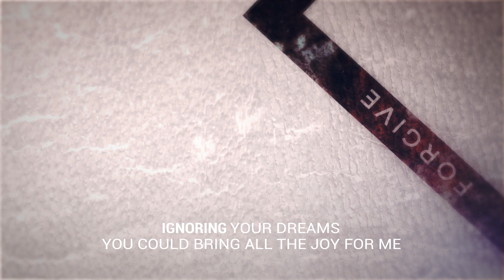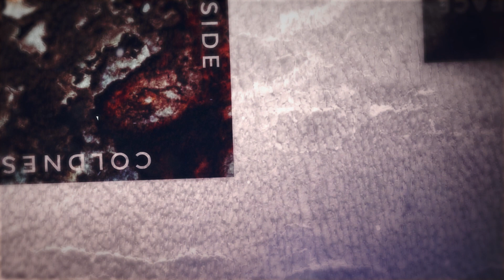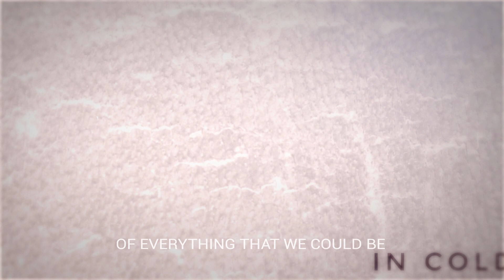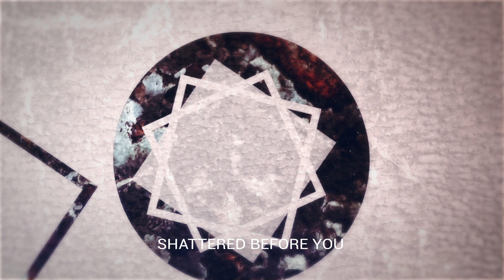Wishfor - Realness (OFFICIAL LYRIC VIDEO)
"Realness" NEW SINGLE OUT NOW.

Video produced and edited by Edgar Leonardo Vivanco.

Lyrics:

Cold and lost in the stars, lonely
Drowning in my shadow
Shattered over realness

Ribbon my own life, hold me
Take and heal this clashing heart
Wander in my mind

Your eyes of mist
Your bed of peace
Your suffocating anger brings relief

In coldness and disgrace
did I feel real?
You made it clear

This appealing of changing hearts
All the voices that whine afar
Ignoring your dreams you could bring all the joy for me
From me
Should form for you all the trust that once was freed

Ribbon my own life
Create my deep insides

Your fear of falling
Your desire comes crawling
Just to walk and fly from here

My desire comes sobbing
When it comes to our sleep
My award is to hear you near

Incarnate, recreate, my mistakes, forgive me, for this love is real
Or take away this clashing heart
If it wasn't for you
I'd be drowning in my shadow
I'd be shattered over
Shattered over realness

Wash away
The shallow
Of everything that we could be

Make it deep
Profane it
Make it the most of our inner beings

I was shattered over realness

Shattered before you
Shattered before you